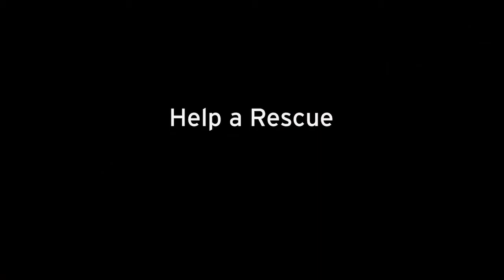On Training Great Danes - Lisa Marshall with Roger Gray, Danes in Distress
Dogs need strong leadership in order to feel safe, no matter the size! Lisa Marshall interviews Roger Gray on Great Dane Dog Training in this video shot at Danes in Distress Dane a Thon. Read the whole article on Furever Network at furever dot ca

With thanks to The Dane Dame Wendy Clarence for introducing us to the Danes in Distress Rescue!  Visit Wendy's blog The Dane Dame dot com

Camera: Mitchell Corbett
Producer: Judith Keenan
For Furever